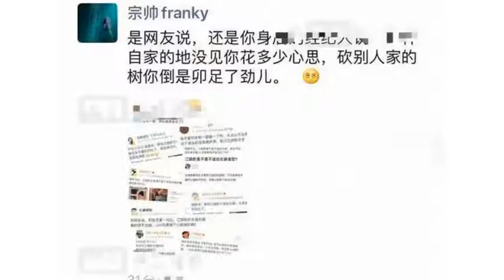张天爱工作室否认拉踩江疏影 明人不做暗事